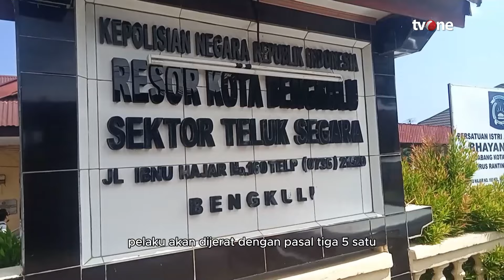Detik-detik Mertua Ditikam Oleh Menantu Sendiri di Bengkulu | News Update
News Update, - Detik-detik Mertua Ditikam Oleh Menantu Sendiri di Bengkulu | News Update

Seorang pria di Kota Bengkulu tega mengejar dan menikam mertuanya sendiri yang berusia 61 tahun dengan sebilah pisau usai terlibat cekcok masalah rumah tangga. Aksi pelaku ini sempat terekam kamera CCTV. Pelaku sendiri akhirnya berhasil diringkus polisi usai kabur ke luar kota.

NU01
YD01
REG01